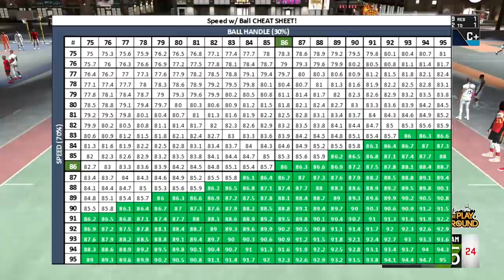6'10" SPEED-BOOSTING POINT FORWARD BUILD • BEST & TALLEST ISOLATION PLAYMAKER BUILD ON NBA2K20!